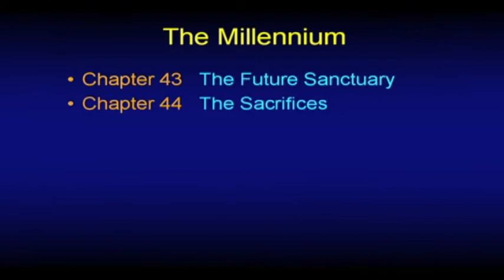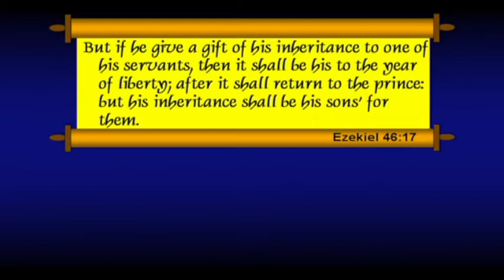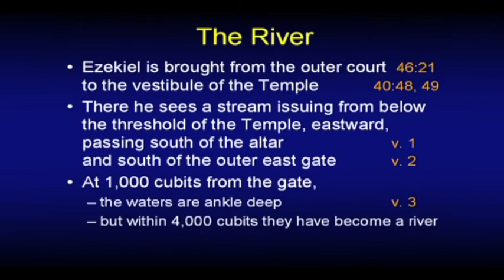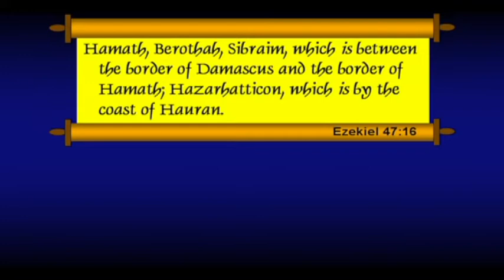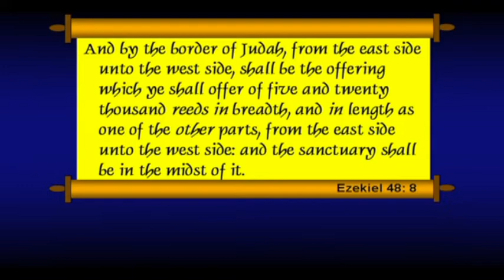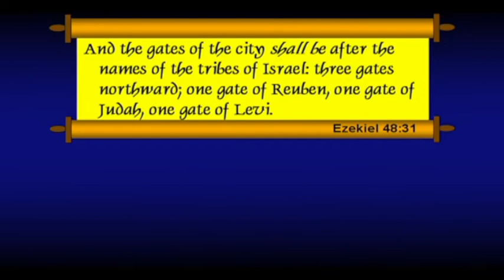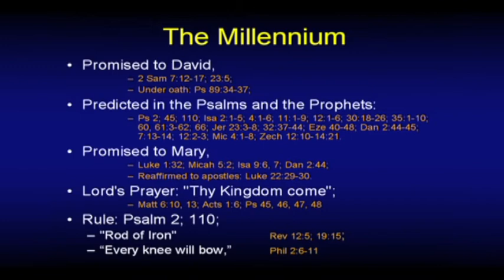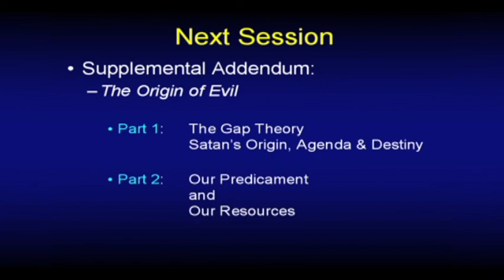Chuck Missler - Ezekiel (Session 22) Chapters 46-48